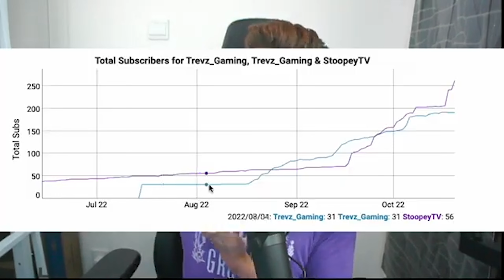[WR] SCORPION DOMINATES THE BATTLEFIELD! Confusing Gameplay Included With Sketch Intro